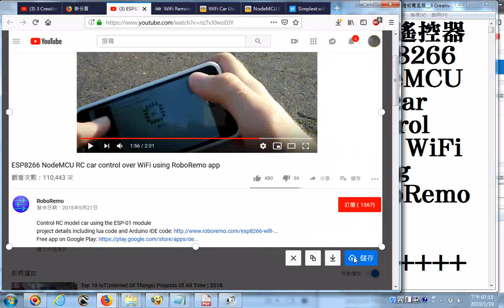20190119網路影片擷圖的操作實況錄影 以youtube影片為例 ESP8266 NodeMCU RC car control over WiFi using RoboRemo app